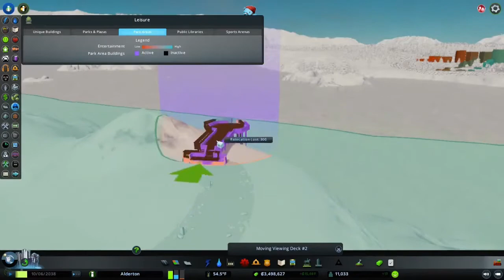Alderton pt. 4 - Building a Nature Reserve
My new vanilla city - "Alderton" for the many Alder trees in the area. This is a timelapse of my stream on July 20, 2022, where I continued to develop the lakeside and hit the "Small Town" milestone. Enjoy!

This video uses in-game music from the Official Mars Radio station.

Chapters:

0:00 Intro
0:17 Lakeside development & new bus route
7:14 Adding another Eldercare Facility
7:17 Building with nightvision
8:44 Starting the Nature Reserve
12:14 Small City
13:50 Adding rural homes
14:02 Adding a freight terminal
15:05 Finishing the lakeside
17:06 Adding roads & bike network
23:24 Expanding the Nature Reserve
24:37 New neighborhood
25:28 Outtro